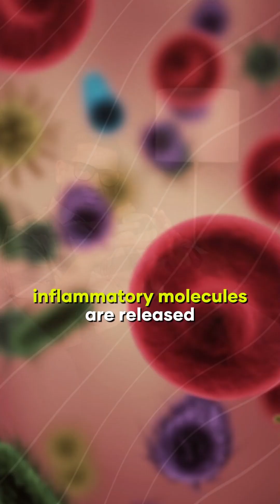Can a Stomach Infection Cause Joint Pain The Truth About H Pylori | Dr. Vijay Kumar Sohanlal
Your gut is talking. Are your joints listening? 🗣️➡️🦵

We often separate "stomach issues" from "joint pain," but science shows they're deeply connected. One major culprit? H. pylori infection.

This common stomach bacteria can trigger body-wide inflammation, sending inflammatory molecules right to your joints and causing pain. It’s why sometimes, all joint tests come back normal, but the pain persists.

The solution might not be in your knees, but in your gut! Treating H. pylori can be a game-changer for resolving unexplained aches.

✨ Healthy Gut = Happy Joints ✨